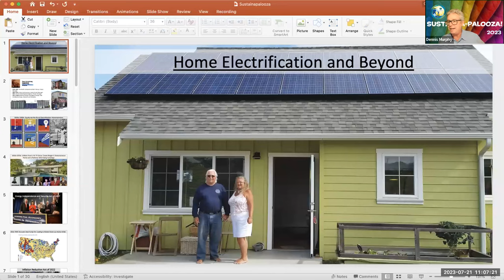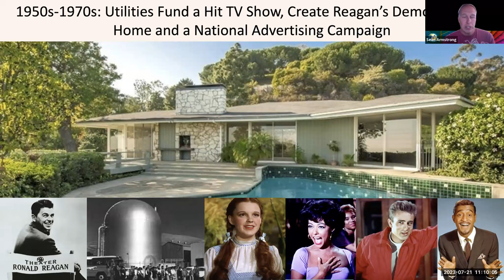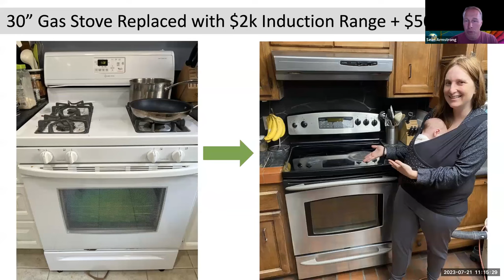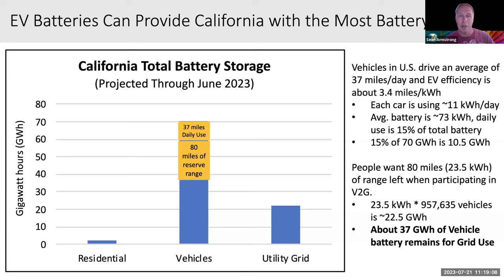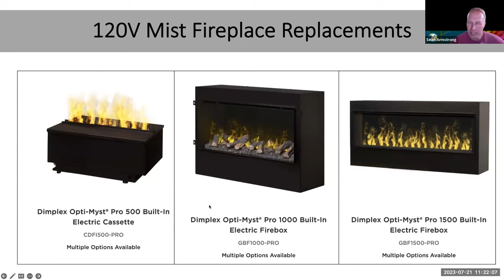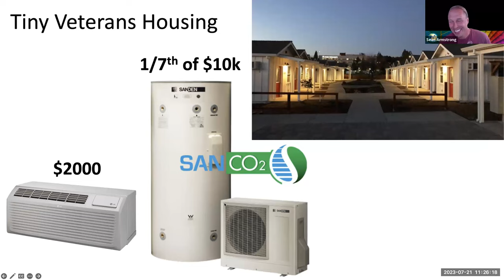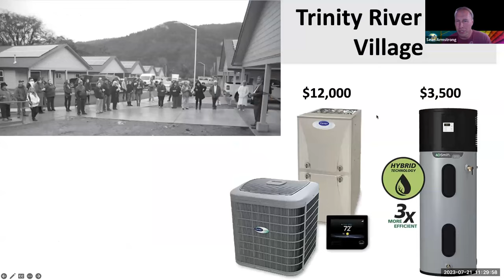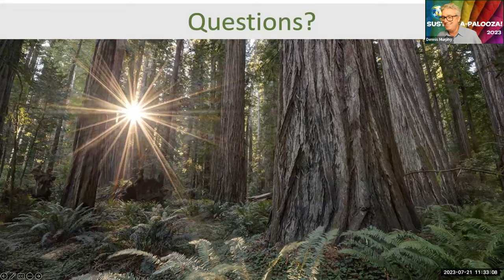Sean Armstrong: Home Electrification & Beyond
Sean Armstrong is the Managing Principal of Redwood Energy and has worked for 25 years in building electrification, designed the retrofit and new construction of more than 10,000 all-electric residences for disadvantaged populations, co-authored five practical guides to building electrification, provided legal and technical support to dozens of gas bans nationwide, helped develop the 2016/2019/2022 and 2025 Title 24 California Energy Codes, and has received sustainable design awards from the United Nations, the U.S. Department of Energy and the SoCal Building Industry Association.